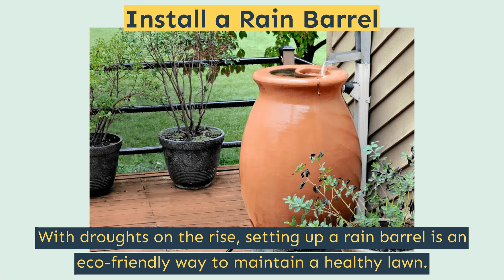DIY Home Update Ideas